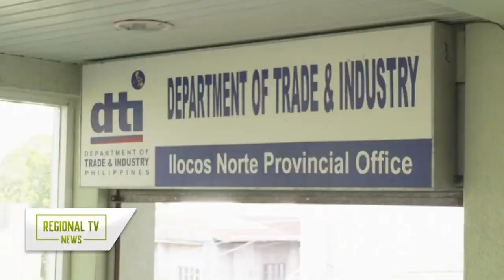Regional TV News: Ayuda sa Rice Retailers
Ilang rice retailers sa iba’t ibang rehiyon sa bansa na apektado ng price ceiling, nabigyan na ng ayuda.